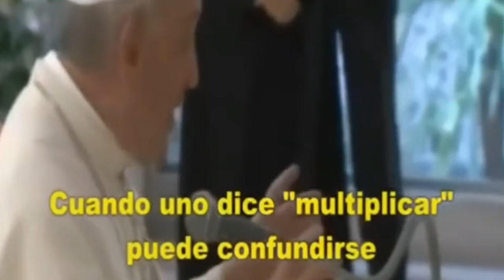EL PECADO QUE COMETIERON LOS OBISPOS SACERDOTES Y LAICOS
GRACIAS POR APOYARNOS EN EL SUPER GRACIAS
DIOS TE LO MULTIPLIQUE

No te olvides de hacer

ORAR
AYUNAR

Asiste a las misas tradicionales en latín

Bendiciones